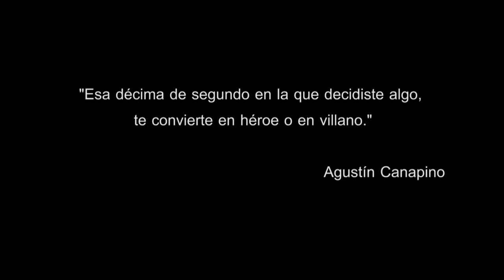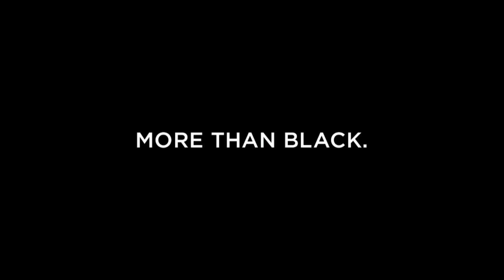Pilotos - Agustín Canapino: de héroe a villano en una décima de segundo